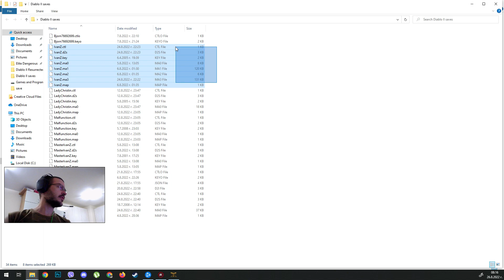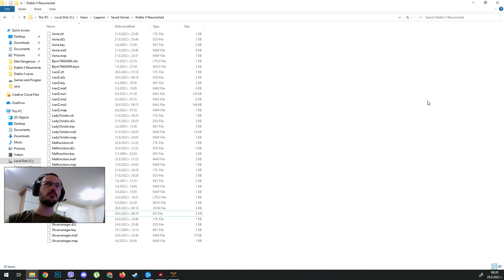Diablo 2 episode 3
В този епизод ви споделям бързи начини са качване на ниво и някои от местата, където може да фермете руни и предмети.

Like that you see?